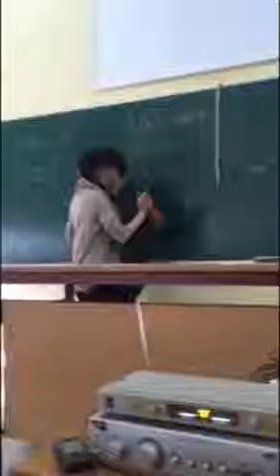VM 2016 CEclass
Vivi Savva & Marc Assael Tango at ChemEng 3rd year class 2016